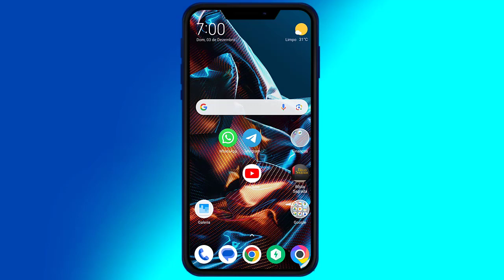Nova Atualização do Whatsapp【 Conversação por voz em Grupos】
Bom … Quero Finalizar esse Vídeo agradecendo pela sua visita e pela Visualização, Curtida e Comentário no Vídeo, bem como Sua inscrição no Canal!